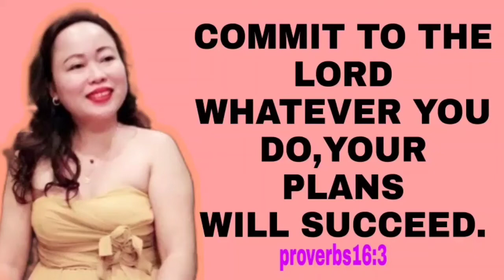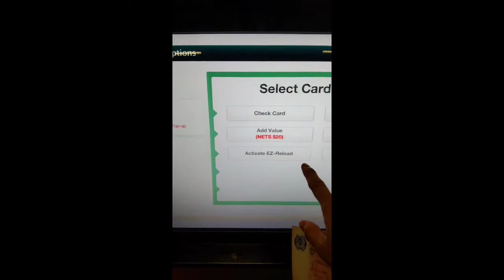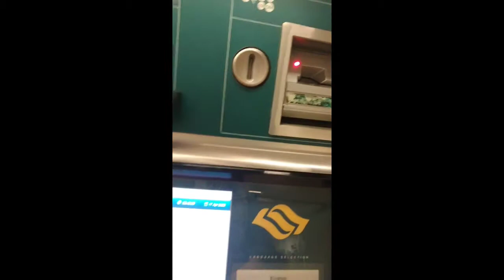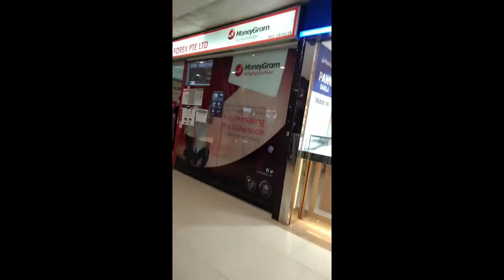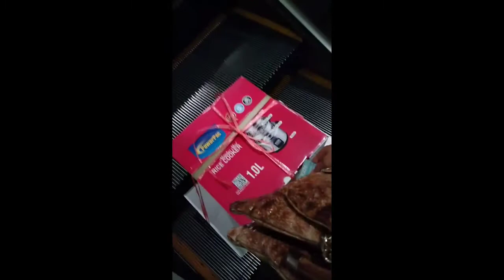FINALLY AFTER 3YRS NAKA DAY OFF NA DIN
ATLAST NAKA DAY OFF RIN AFTER 3YRS WAITING AT OPEN NA DTO PWDI NA LUMABAS .. THANK YOU LORD GOD 🙏 AMEN